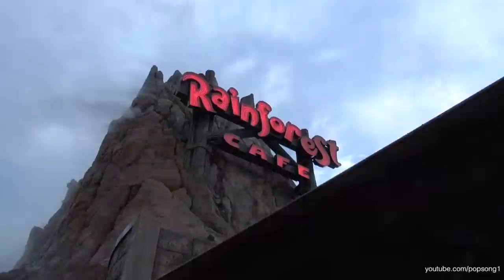Erupting Volcano and Lava Lounge at Rainforest Cafe at Downtown Disney Walt Disney World Orlando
Check out the new erupting volcano and Lava Lounge that officially opened today at the Rainforest Cafe at Downtown Disney at the Walt Disney World resort in Lake Buena Vista, Florida just outside of Orlando.

Rainforest Cafe unveiled their new Lava Lounge and Volcano today. You'll also see a waterfall and animatronic alligator in the water in front of the newly refurbished restaurant. The volcano erupts every 30 minutes.

I filmed the volcano erupting 4 different times. You'll see it from up close, and on the other side of Downtown Disney past the Lego store both during the daytime and at night.